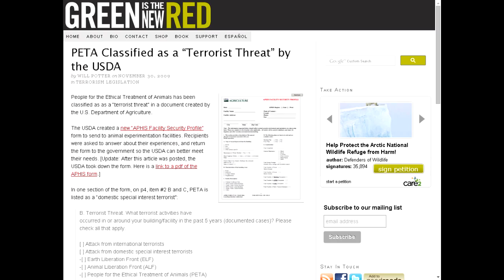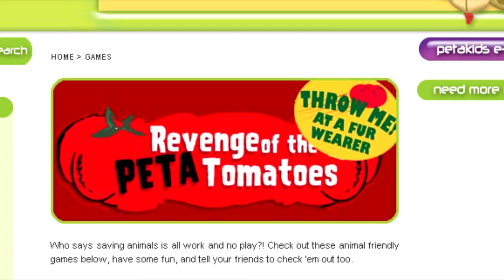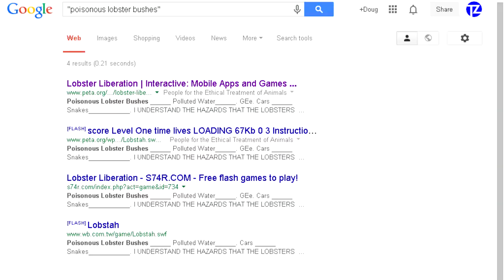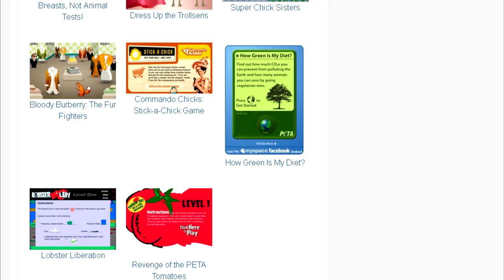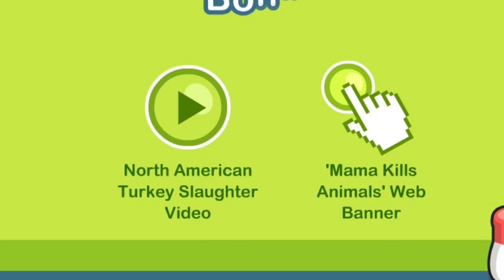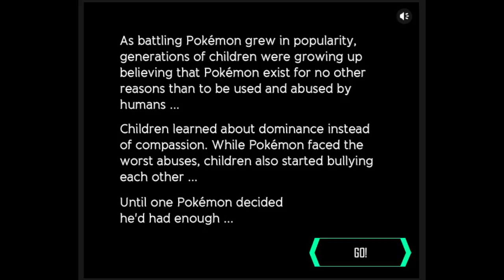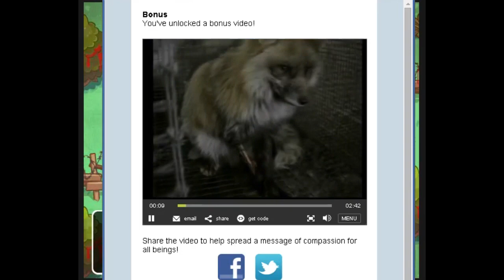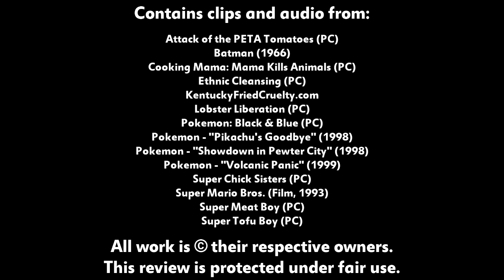PETA Games - The Test Chamber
TZ takes a look at several propaganda video games from PETA. Who thought this was ethical?

Be sure to share on your social media of choice if you like what you see!